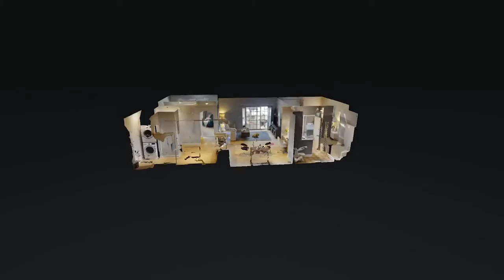8045 Bienville Dr Y9 Nashville TN 37211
8045 Bienville Dr Y9 Nashville TN 37211 | Sumant Joshi

Sumant Joshi

8045 Bienville Dr Y9 Nashville TN 37211 | Sumant Joshi

possibilities are endless. No matter what industry you are in, you can enable deeply immersive virtual exploration that can be delivered to anyone, anywhere with Matterport's technology.
to add professional, quality, and complete 3D scanning services to any space you have in mind, for any industry.

360 Degree Virtual Tours | Video | Photography

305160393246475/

Virtual Realty
Virtual Realty Nashville TN
3d Room Scanning
3d Room Scanning Nashville TN
8045 Bienville Dr Y9 Nashville TN 37211 | Sumant Joshi